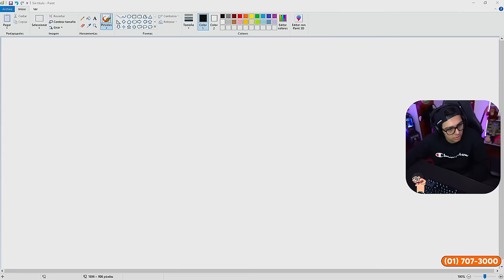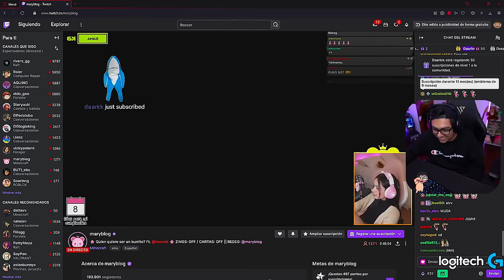🚪 Daarick testea su PRÓXIMO EVENTO con MARYBLOG (COMPLETO)